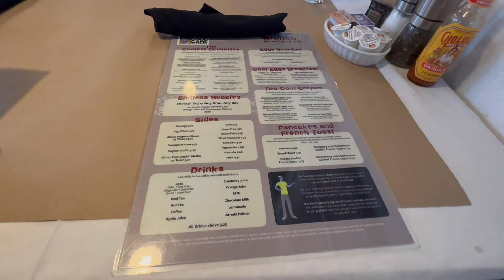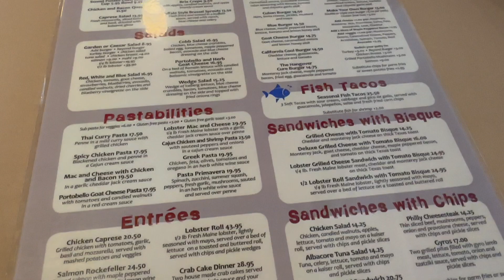Sunday Brunch With Us! Too Cool Cafe, Indian Harbour Beach FL